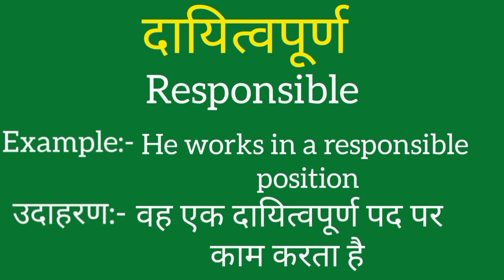Dayitvapurn ko english mein kya kahate hain | Dayitvapurn ki meaning | Dayitvapurn ki spelling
Dayitvapurn ko english mein kya kahate hain
Dayitvapurn ki meaning
Dayitvapurn ki spelling
Dayitvapurn ki english